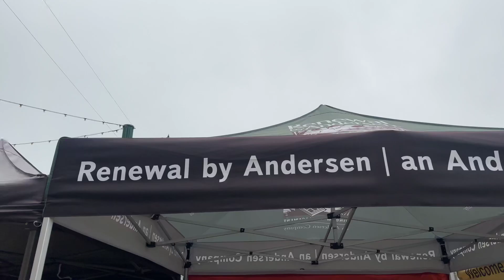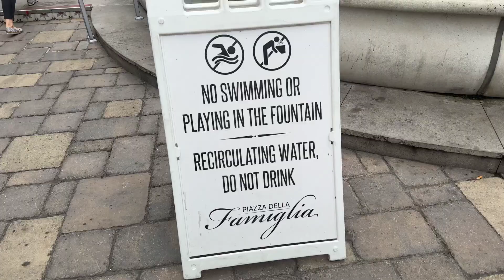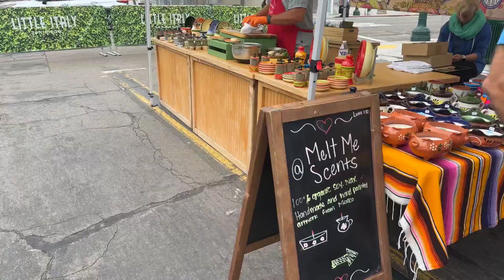Little Italy 🇮🇹 San Diego - California Tour in the local market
Enjoy this little tour in Little Italy San Diego. A beautiful variety of small businesses showing all kinds of products.
👉🏼 This is a little contribution to help local businesses to gain exposure. Please note that the channel Is Not paid for this.